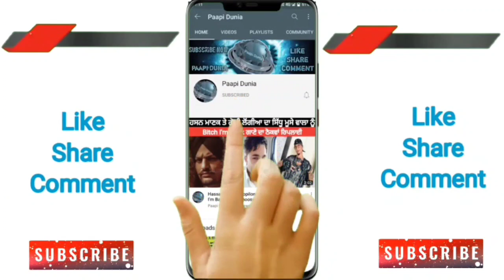Batala News Firring Between Gangster And Police | Batala Kotla Boja Village News Gangster And Police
Paapi Dunia